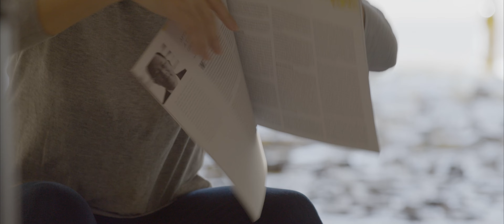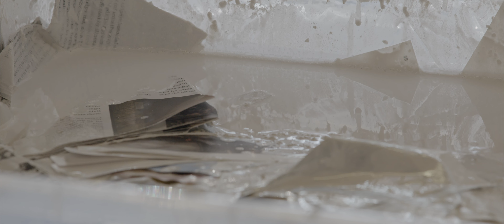Anew: Creating Art That Points to the Divine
Artist and Fuller Alum Olga Lah describes the spiritual and prophetic dimensions of her artistic process and delves into her installation “Anew,” which was made for Fuller’s 75th Anniversary.